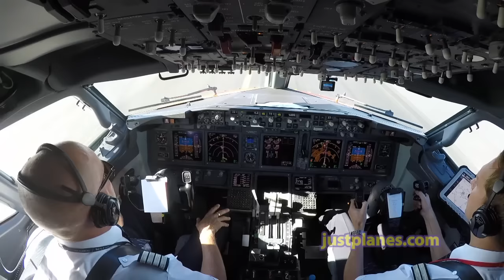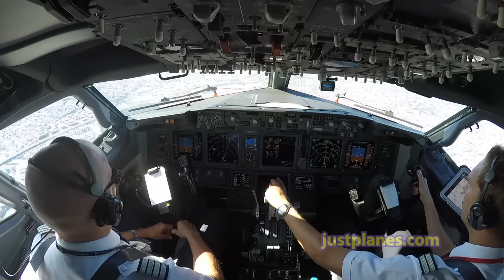Fantastic Airport & City Views out of Boston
In the Cockpit of the Norwegian Boeing 737-800 on takeoff from Boston with some fantastic views of Logan Airport, the city of Boston, the Tobin Bridge and more. For the full 270min Cockpit Film go